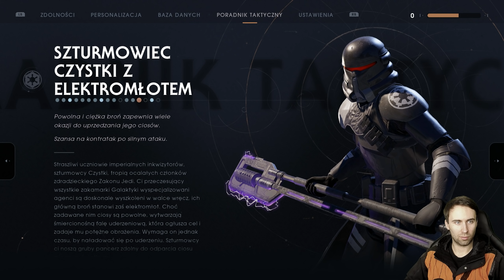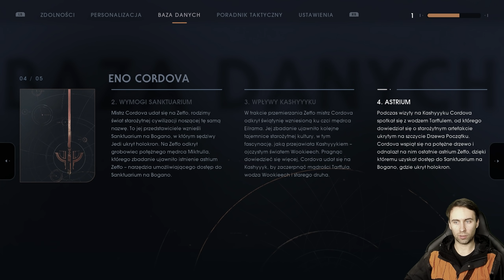DZIEWIĄTA SIOSTRA BOSS! Star Wars JEDI Upadły Zakon Star Wars JEDI Fallen Order PL E16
🔴Wszystkie odcinki Star Wars Jedi Fallen Order PL (Star Wars Jedi Upadły Zakon) znajdziesz tutaj:

Kopię gry dostarczył wydawca - Electronic Arts Polska

star wars jedi fallen order ninth sister boss fight,
star wars jedi upadły zakon kolory miecza świetlnego,
star wars jedi upadły zakon umiejętności,
star wars jedi upadły zakon vader,
star wars jedi upadły zakon podwójny miecz świetlny,
star wars jedi upadły zakon druga siostra,